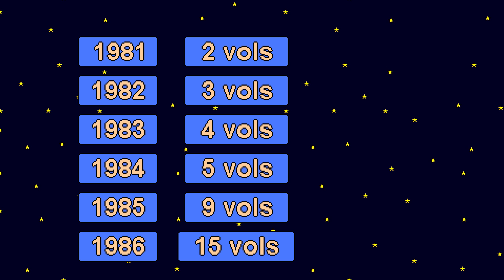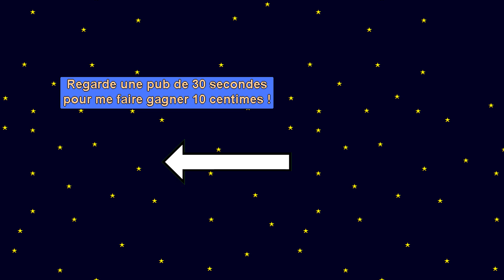Histoire de la Navette spatiale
L'histoire de la navette spatiale concerne surtout la Navette spatiale américaine dont l'activité a duré une trentaine d'années.
Mais il existe aussi Bourane, l'équivalent soviétique.
Dans cette vidéo, on va voir que la navette spatiale est un exemple de technologie très avancée, peu utile et dangereux. Bref un échec commercial en orbite !

D'AUTRES VIDEOS
Pour voir d'autres vidéos, elle sont classées par séries :

Wikipédia